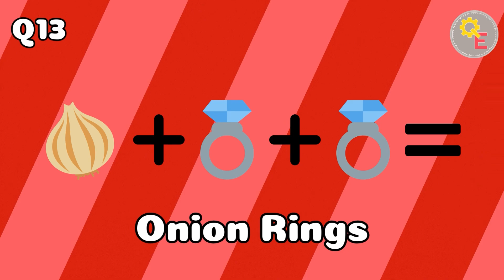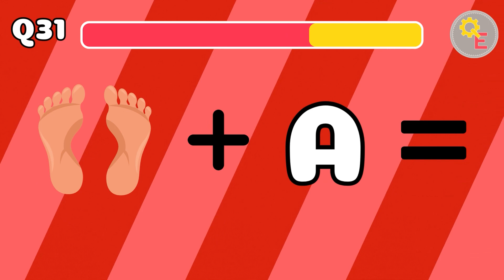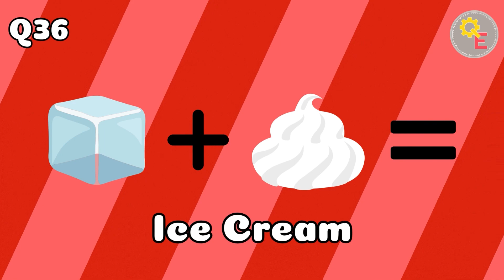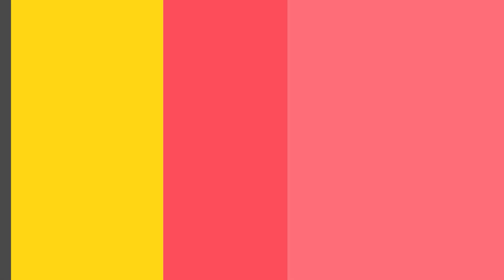Guess the Food and Drink by Emojis! 🍔🥤| Emoji Mania Challenge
🔍 Welcome to Emoji Mania, the ultimate challenge that puts your food and drink knowledge to the test! 🌮🍹 In this exciting episode, we've curated a tantalizing mix of emojis that represent a variety of mouthwatering dishes and thirst-quenching drinks. Can you decipher the emojis and match them to the correct culinary delights? Get ready for a rollercoaster of taste sensations!

👀 Think you've got what it takes? Join us on this fun-filled journey and see if you can outsmart the Emoji Mania challenge. Challenge your friends and family to find out who the true food and drink emoji master is!

We have engineered 50 quiz questions at varying difficulties for you to try and answer. Sit down with your family and friends and see who can get the highest score. Let us know down below in the comments what score you got!

Get ready to unlock the world of flavors with Emoji Mania – where emojis come to life!

If you would like to react to our content then that's okay! Just link our video in your videos description and give us a shout out :D

The Best Microphone For YouTube Under $200:
• Rode NT-USB Mini (Amazon)

The Best Headset For Under $200:
• HyperX Cloud Alpha S (Amazon)

Our PC Set-Up:
• Razer Ornata Keyboard (Amazon)
• Razer Deathadder Elite Mouse (Amazon)
• Processor (Amazon)
• Graphics Card - NVIDIA RTX 2070S 8GB (Amazon)
• 16GB Ram (Amazon)

⌛ TIMESTAMPS ⌛
0:00 Intro
0:10 Emoji Mania: Food & Drink Edition
8:25 Outro